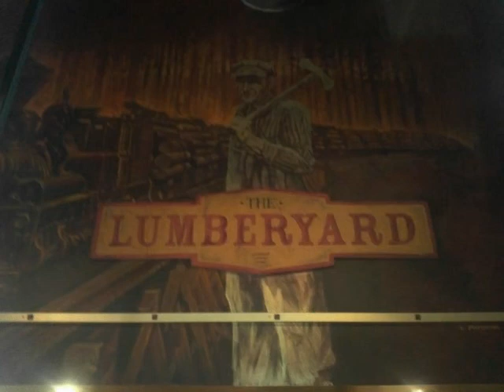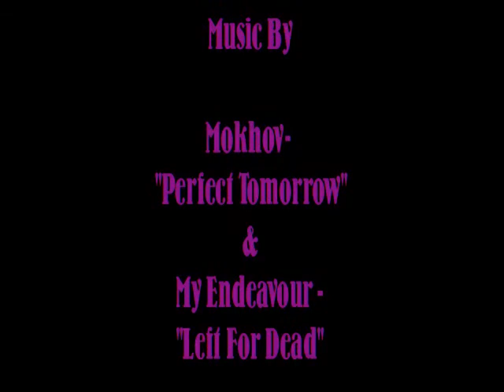Honey Badger VS The Headrigger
In the picturesque town of Cannon Beach, a gem of a restaurant awaits those with hearty appetites.  The Headrigger Burger Challenge grabbed our attention from the moment we saw the tower of thick beef patties dripping with melted cheese.
With an awesome t-shirt up for grabs if finished in under thirty minutes, this colossal 4 patty burger is topped with 4 slices of melted Tillamook Cheddar, crisp iceberg lettuce, tomato and red onion. Finished with a signature burger sauce and served on a Grand Central Bakery Brioche bun.  At only 27.99 this is a burger you won't mind paying for win or lose. The locally picked french fries and 16 ounce drink of your choice complete the challenge and top off the meal.

When you think of the beautiful Oregon Coast, you probably picture scenic beaches and colorful sunsets, quaint stores, and friendly locals.  Cannon Beach offers all of this but with one awesome addition; The Lumberyard Rotisserie and Grill.  This upscale sports bar offers wine tastings, the best northwest brews and spirits, and "real food for real people with the ultimate in delicious comfort foods".
The Lumberyard Rotisserie and Grill should be your number one destination for any meal of the day.  Go Timbers!

Shot On Location At -
Lumberyard Rotisserie & Grill
264 E 3rd St
Cannon Beach, OR 97110